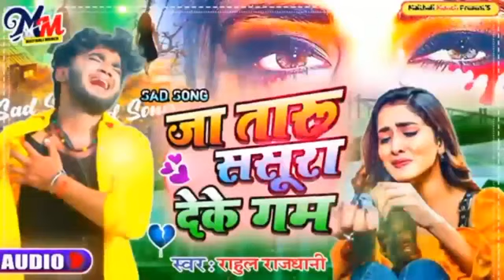Rahul Rajdhani Bewafai jukebox Songs || Tofa Mein Kafan || Bhojpuri Bewafai Non stop Songs